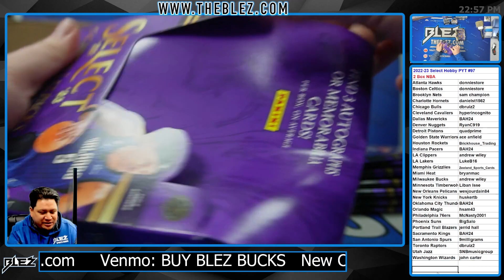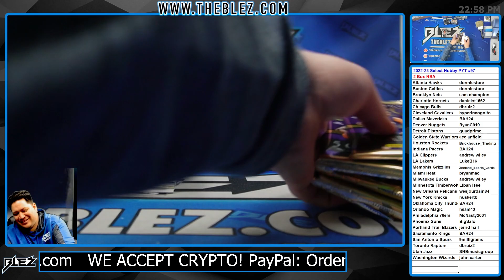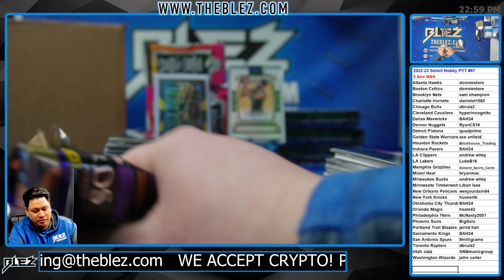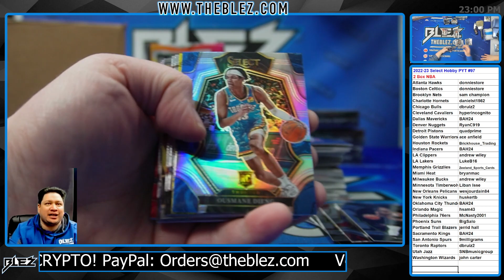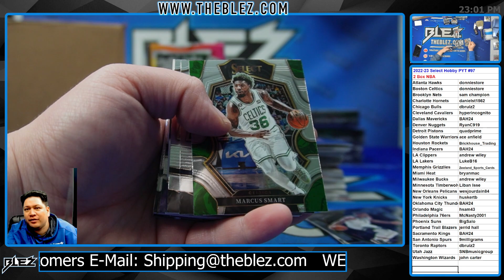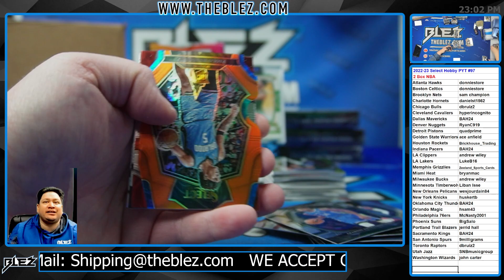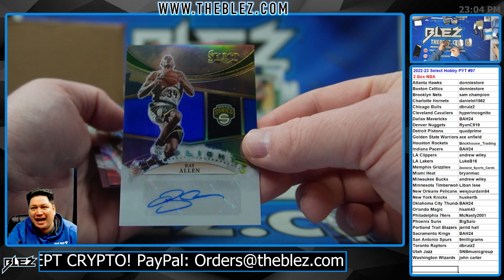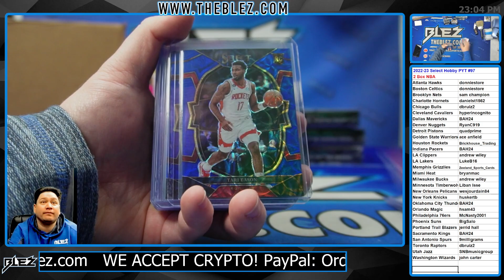2022-23 Panini Select Hobby NBA 2 Box Break #97 Pick Your Team